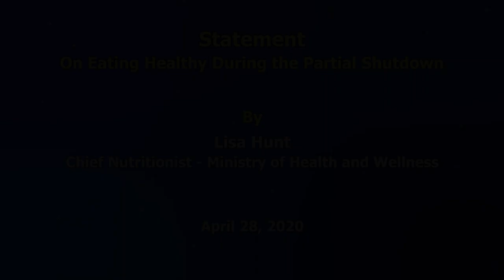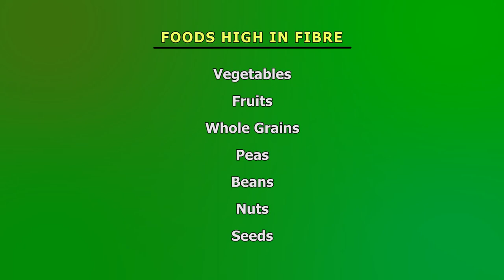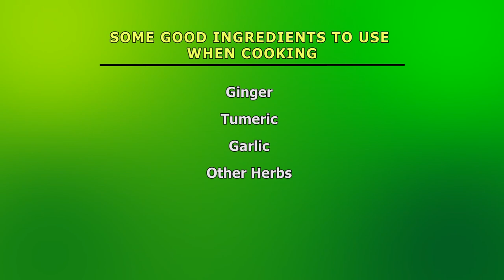Eating Healthy During the Shutdown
Press statement from the Ministry of Health and Wellness on "Eating Healthy During the Partial Shutdown."